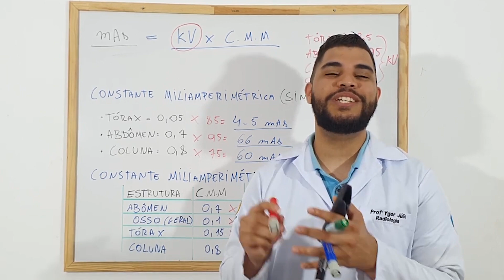QUÍMICOS REVELADORES E SEUS COMPONENTES | Radiologando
Adquira agora mesmo o mini curso de kV mA e mAs